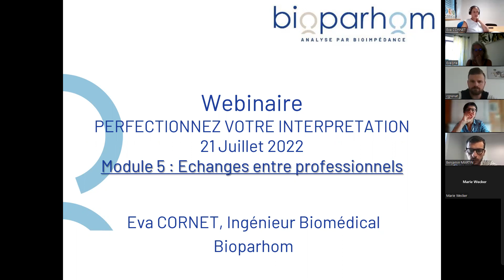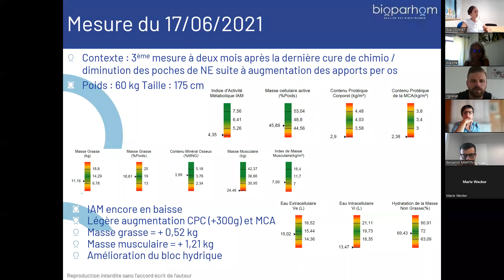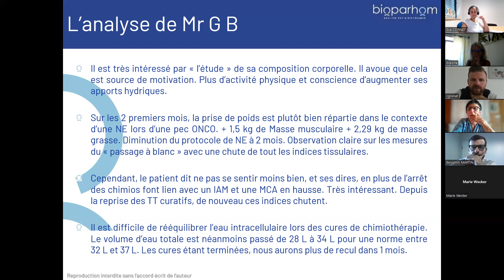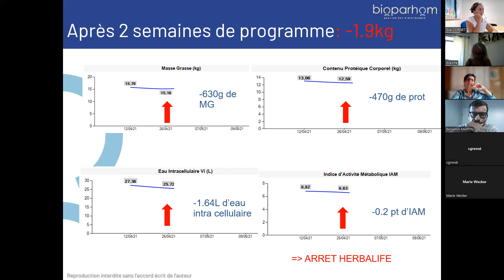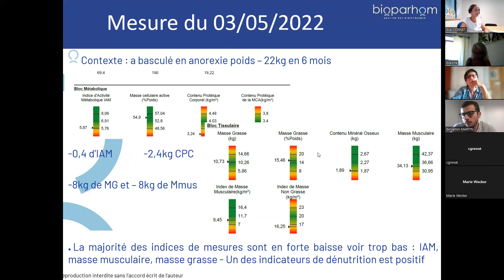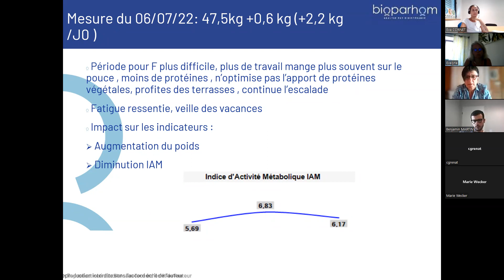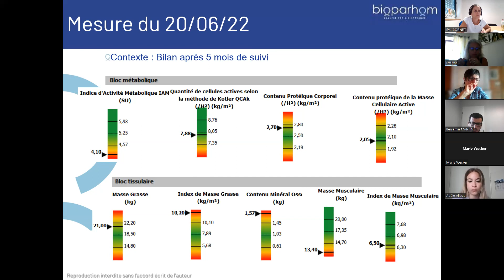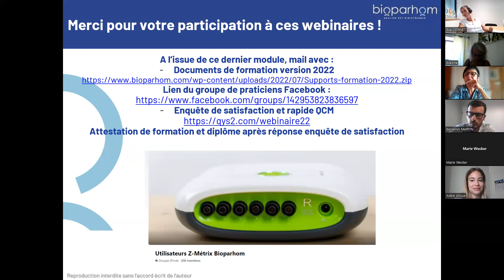Webinaire Bioparhom - module 5 échanges entre praticiens